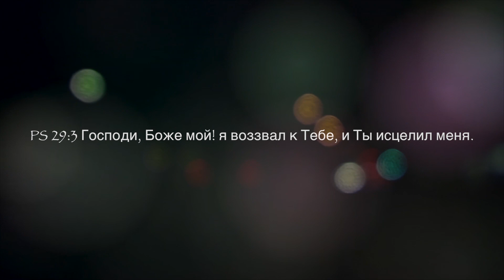Dr Charles Karuku Healing Crusade (In Russian)